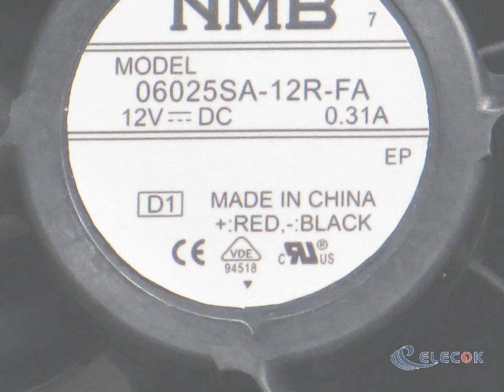06025SA-12R-FA 12V 0.31A 2wires Cooling Fan